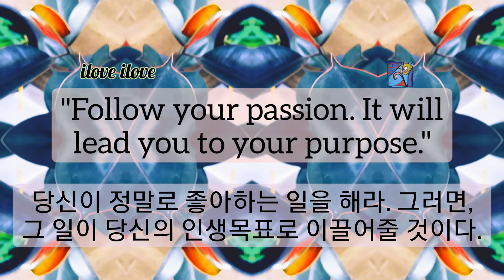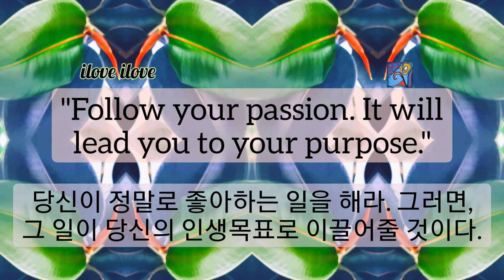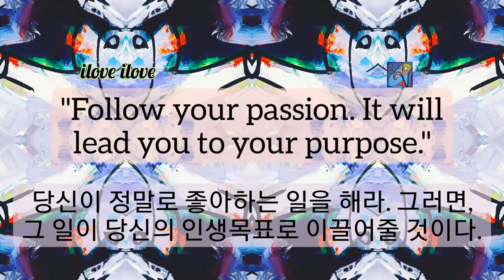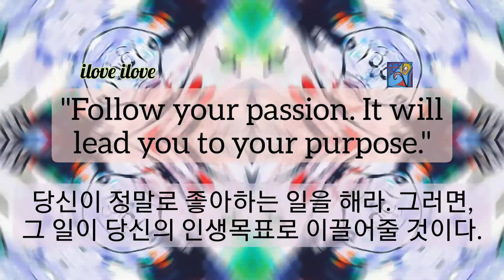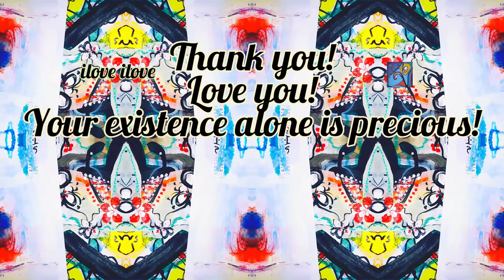1min art meditation: follow your passion